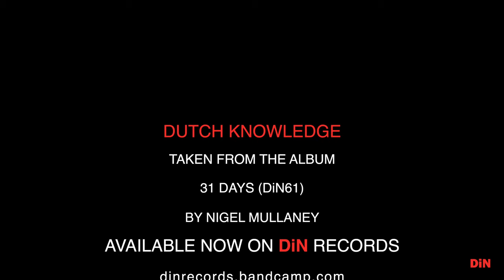Dutch Knowledge by Nigel Mullaney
Nigel Mullaney | 31 Days (DiN61)

Limited to 1,000 copies Digipak CD

Nigel Mullaney is a familiar name for followers of the DiN label with his early releases with label boss Ian Boddy under the name of Dub Atomica as well as his album with Ray Sherwin, “Music By Mirrors” (DiN38) under the moniker of Mazmoneth. More recently he has been working with Boddy utilising modular synth systems at several venues including the recently released download album “Schemes & Ruses” (DiNDDL23) recorded at the Capstone Theatre in Liverpool.

It thus comes as somewhat of a surprise that “31 Days” is his first solo album on DiN. It’s genesis came about through a musical challenge he set himself to compose a track a day for the entire month of January 2018. In the studio and on the road he explored sonic improvisations using a range of portable modular synthesisers as well as a selection of analogue keyboards and vintage outboard gear. Essentially each of the tracks is a live recording with no overdubs or additional stem mixing.

This resulted in over 4 hours of material that Ian Boddy carefully listened through and curated into a track list which represents a 70 minute cross section of Mullaney’s 31 day musical odyssey. As with Boddy’s DiN iNDEX sampler albums the music ebbs and flows from gloriously cinematic orchestral textures through to wonderfully rhythmic drum and sequencer tracks laced with cutting edge sound design and first class production values.

To quote Mullaney, “as the days and weeks progressed I found myself connected with my music and art like never before. It simply flowed through me”. The music certainly reflects this with a fresh and vibrant feel that showcases a talented musician at the top of their game.

1 Dusk Is The Musk
2 Running Rings
3 You Can See My House From Up Here
4 Done Processing
5 Dutch Knowledge
6 Ghost Dog
7 Lethargy
8 M606
9 Black Foot
10 Older
11 The Lost Art Of Peace